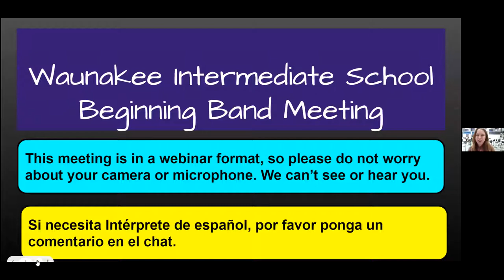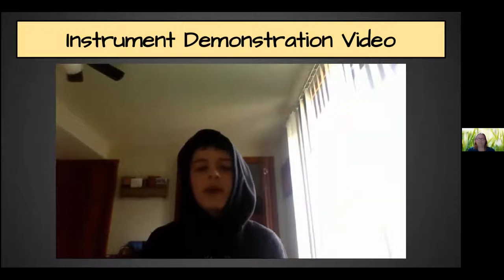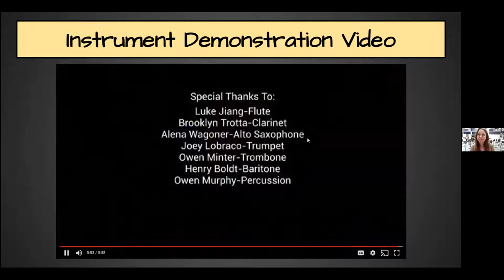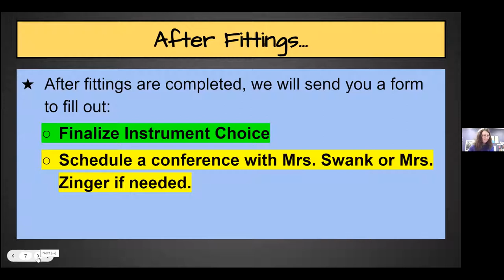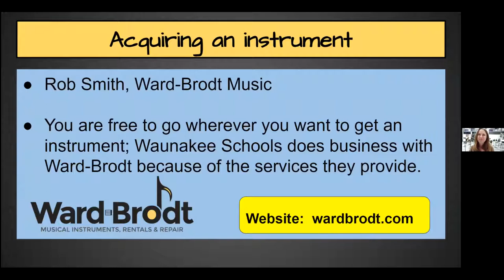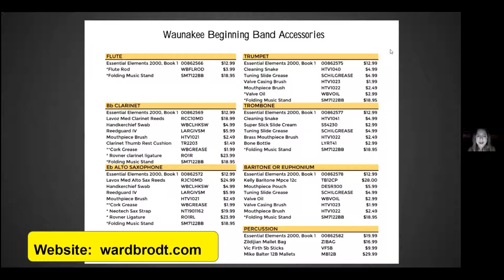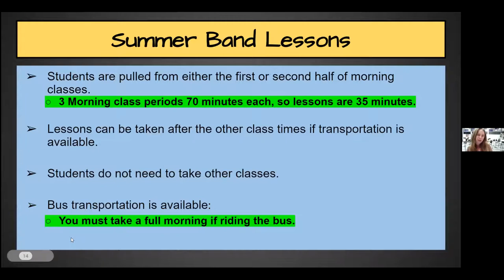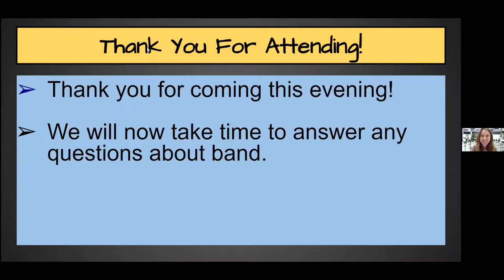6th Grade Intermediate School Band Informational Meeting 2022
6th Grade Intermediate School Band
Informational Meeting 2022